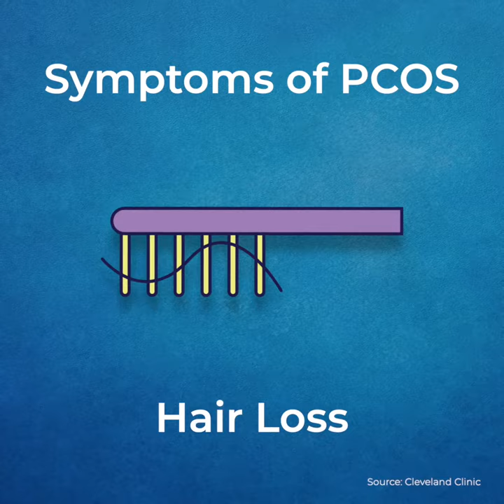Chronic Conditions: What is Polycystic Ovary Syndrome (PCOS)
Polycystic Ovary Syndrome (PCOS) is a hormonal problem that can affect the menstrual cycle.